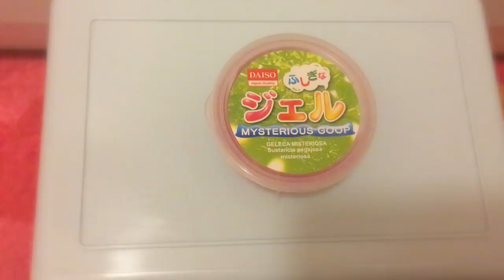【音フェチ♡ASMR♡囁き】ダイソーのスライムに大量のスパンコールいれてみた！【遊んでみた】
セリアで買ったと思ってたんだけど・・・ダイソーのだった・・・